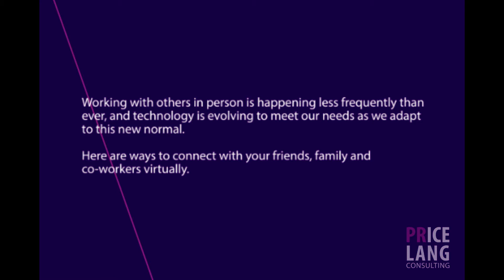How to use technology to stay connected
In case you hadn’t heard, we’re in the middle of a global pandemic, and billions of people worldwide are stuck in their homes in order to comply with social distancing recommendations and quarantine orders. Throughout the COVID-19 pandemic, professionals have made a sudden shift to working from home. Working with others in person is now happening less frequently than ever, and technology is evolving to meet our needs as we adapt to this new normal.